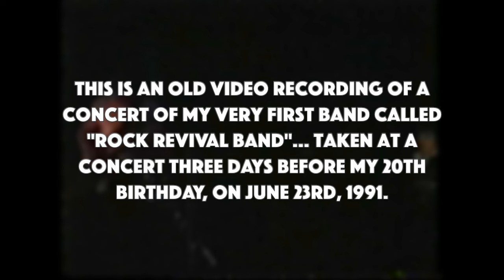BACK IN 1991 • Me and my very first band with “Lady Jane“ by The Rolling Stones • LIVE!!!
This video shows me with my very first band, the "ROCK REVIVAL BAND" at a concert of the event series "YESTERDAY - OLDIES AT THE FINEST" on June 23, 1991 in Gera, Thuringia, Germany. The location, the “Clubzentrum COMMA” still exists and I am really happy about these old recordings that I think “good old” Frank and the COMMA team took there. Since then, the videos have been sitting in the closet on VHS cassettes collecting dust, but now I simply had them digitized to show you what I did in my musical beginnings at the beginning of the 1990s. Today it's “Lady Jane“ by The Rolling Stones and be surprised by what's coming next!

►ROCK REVIVAL BAND:
I founded the band in 1989 together with my (slightly older) friend Thomas Große. I was just 18 years old at the time and initially wasn't that interested in singing. So of course Thomas took on the role of lead singer and rhythm guitarist and I was fully on my “Carlos Santana/Brian May/Gary Moore/Jimmy Page/Eddie van Halen trip” anyway and therefore the lead guitarist, too sang a bit of background. Our shared love of the Beatles' music allowed us to sing a lot of two-part songs like "She Loves You" or "If I Fell" right from the start, and so my singing voice was able to develop more and more. The original line-up also included Uwe Schütze on bass and Michael Golle on drums and later joined René Oertel on saxophone, keyboard and tambourine or Alexander Beer on piano the band. We quickly became popular, well booked and on everyone's lips because of our fresh enthusiasm for playing and a repertoire that matched the band name with classics from the Beatles to the Stones or from CCR to Deep Purple was well received. And today? Despite a number of line-up changes, the “ROCK REVIVAL BAND” still exists and my friend Thomas is still the frontman, leader and singer of the band. And even though I haven't been there myself for many years, Thomas, I and certainly our ex-colleagues are still burning for this great music from back then. It's nice that we now have these old recordings as a reminder of our "good old" and formative early days!

►Andreas Geffarth:
Hi! I'm a German singer, guitarist and songwriter and I love music and my life as a musician. After 35 years of making music in front of a live audience, it wasn't until January 2022 that I had the thought of being also able to share my music online with people all over the world; what a great and exciting idea! And so I now publish new self-made videos with songs from my repertoire on my YouTube channel every week.